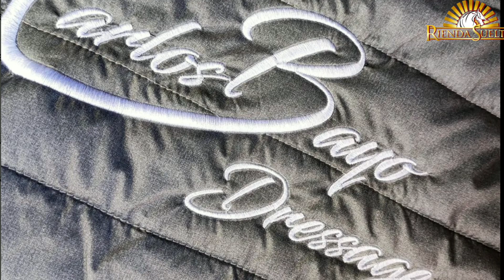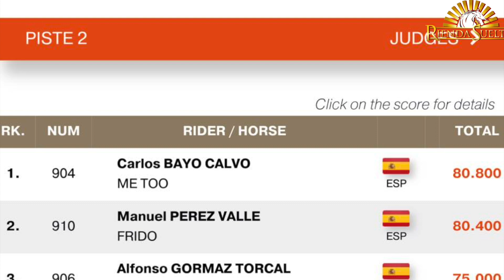“Más contentos imposible”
CARLOS BAYO el primer puesto en el CDI de Deauville con “Me Too” en la prueba de seis años. Triunfo en el segundo concurso del caballo, y en su debut internacional. El jinete confiesa estar muy satisfecho con la actuación del caballo, sobre todo fuera de España “da gusto ver que también fuera nos valoran bien, les gusta nuestra equitación, les gustan nuestros caballos y como los presentamos, y siempre competir fuera con jueces FEI te marca un poquito, la pauta parta seguir adelante”. Ahora, desde su cuadra, tiene claro que “nunca hay que olvidarte de dónde vienes, y perseguir a dónde vas”, y sus planes pasan por seguir mostrando sus caballos jóvenes, con la meta de hacer realidad su sueño de siempre,  que es ir a Aáchen.